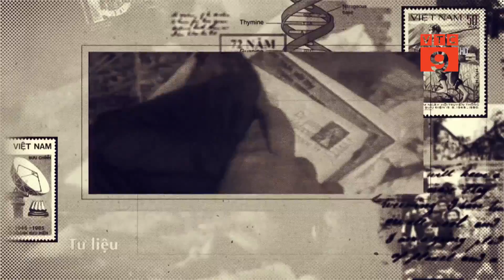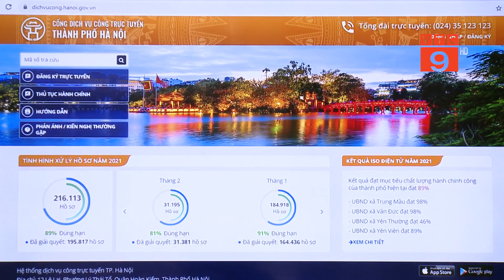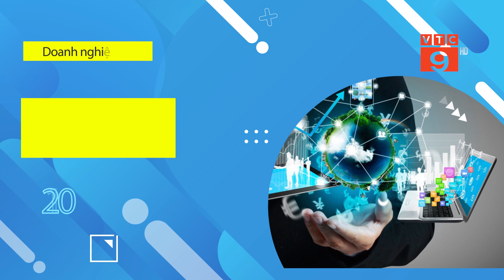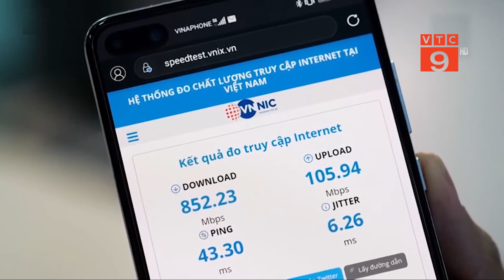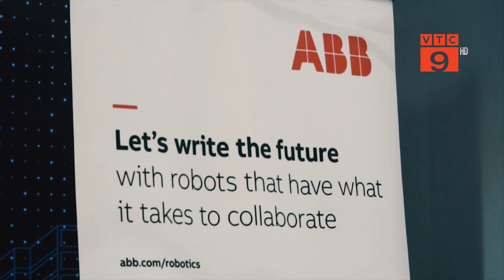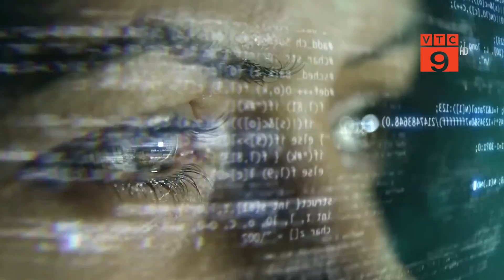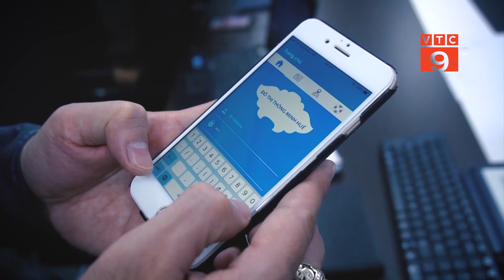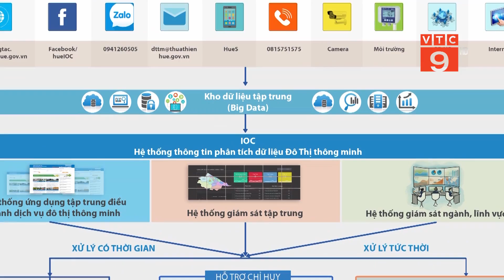KỶ NIỆM 76 NĂM NGÀNH THÔNG TIN VÀ TRUYỀN THÔNG | VTC9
VTC9 | KỶ NIỆM 76 NĂM NGÀNH THÔNG TIN VÀ TRUYỀN THÔNG | VTC9